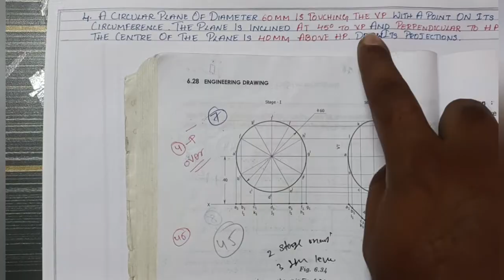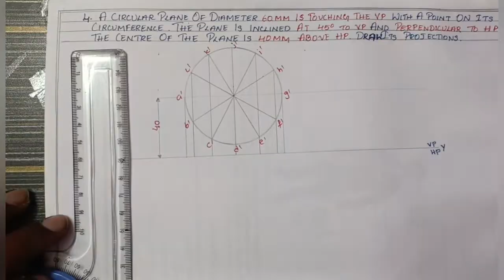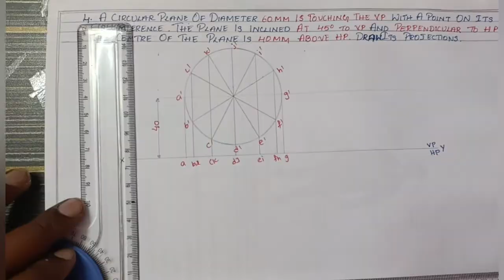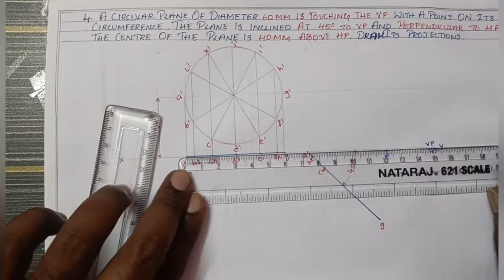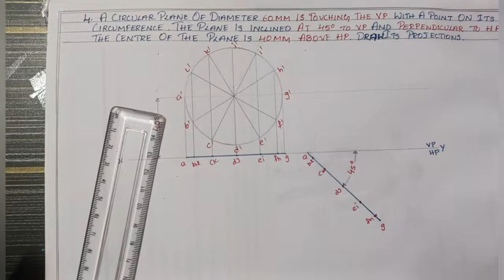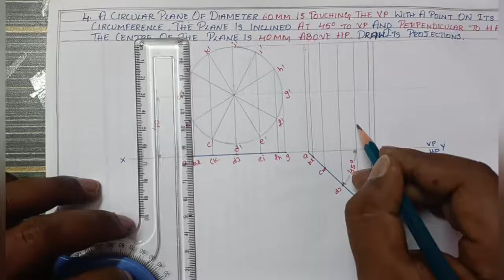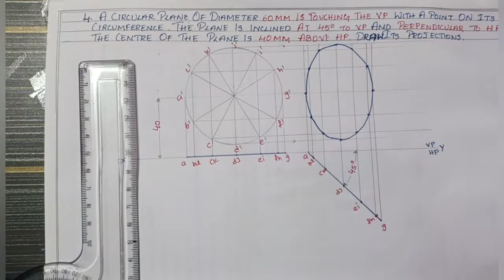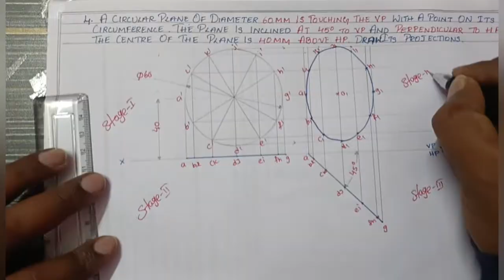PROJECTION OF CIRCULAR PLANE - PLANE SURFACE PLANE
HOW TO DRAW CIRCULAR PLANE IN ENGINEERING DRAWING IN TELUGU ,
HOW TO DRAW CIRCULAR PLANE IN ENGINEERING DRAWING, PROJECTION OF PLANE SURFACE